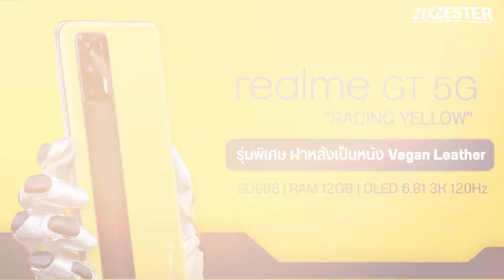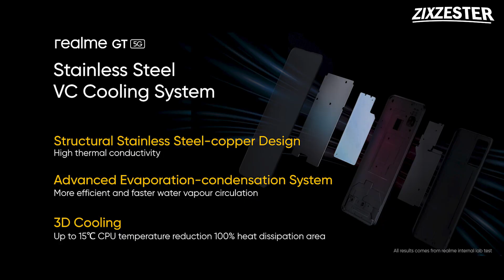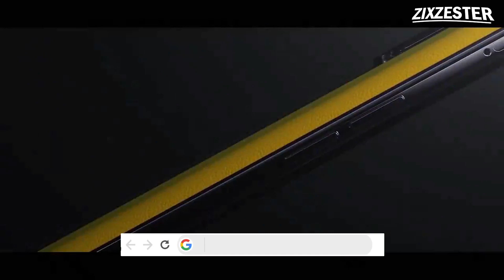หลุดสเปค realme GT 5G ก่อนเปิดตัว! มือถือเรือธงใหม่! สเปคแรงSnap888! จอ120Hz! ชาร์จไว65W!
*1:01 น้ำหนักเครื่อง 186 กรัมนะคะ ทีมงานพากย์ผิดขออภัยในความผิดพลาดข้อมูลด้วยนะคะ

zzt realmeGT5G มือถือเรือธง มือถือรองรับ5G 🌈รวมสินค้าน่าสนใจ/ลดราคาจุกๆไว้ในนี้